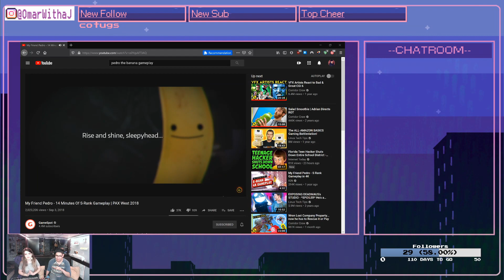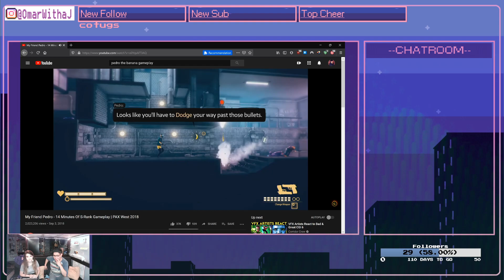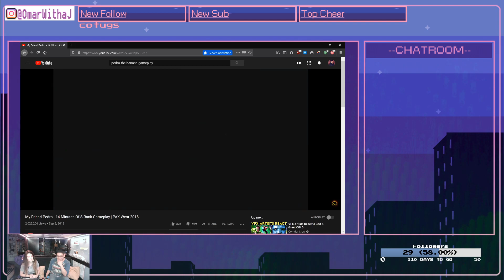Live Announcement stream